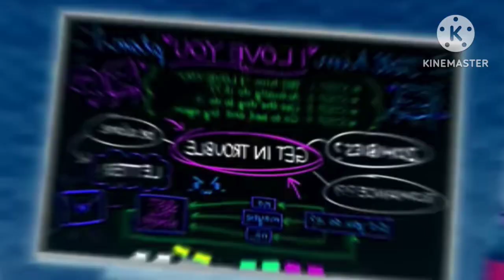Aphmau I Love U - Loving Caliber in g major 298 Effects